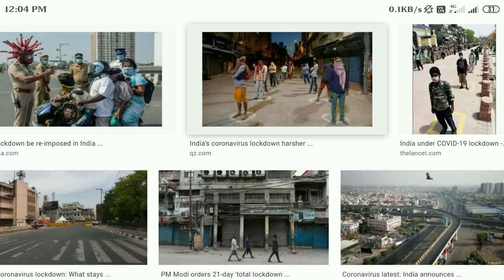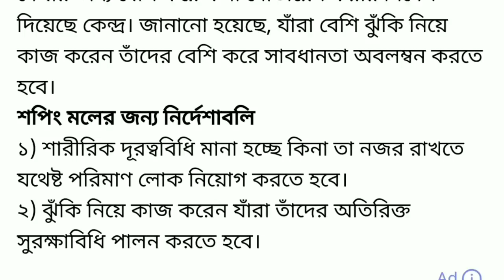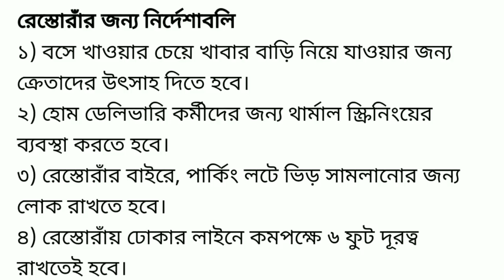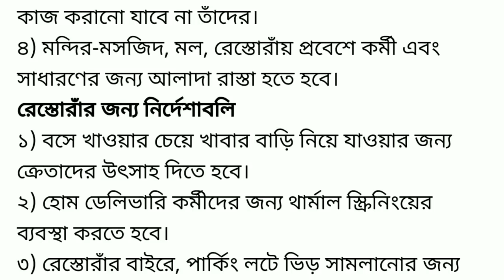রাজ‍্যে আবারও লকডাউন জারী হচ্ছে ? এইমাত্র নতুন নির্দেশিকা জারী করল রাজ‍্যে সরকার । Mamata big speech